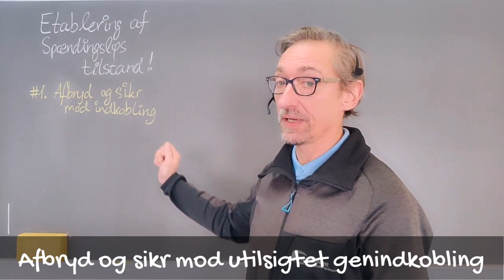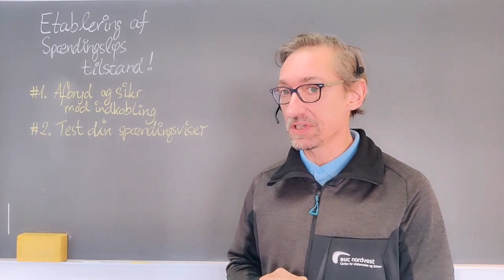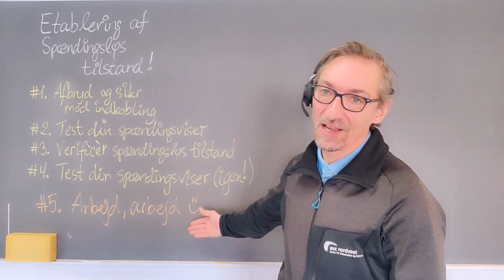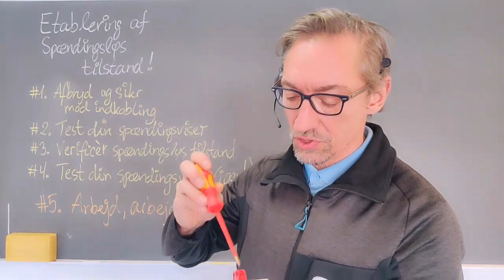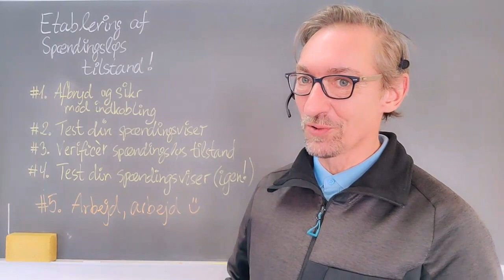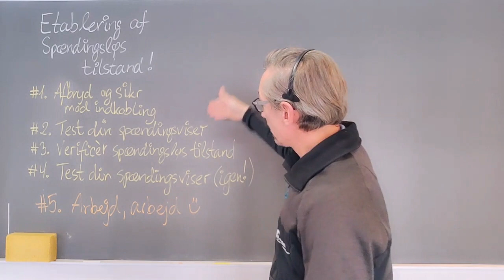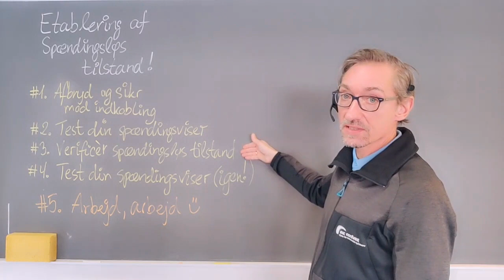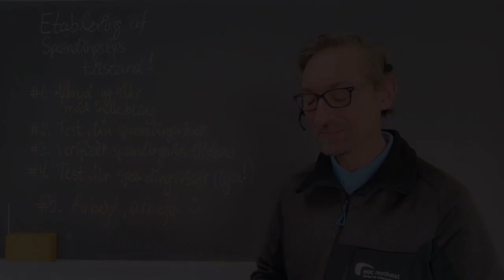Spændingsløs tilstand (etablering af)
Som I ved, så kan elektricitet være personfarlig, hvis uheldet er ude.
Folk, der arbejder i el-branchen er særligt udsatte for at komme til skade som følge af elektrisk stød, kortslutning, stelslutning og lysbuer, da det er deres job at opbygge, servicere og vedligeholde elektriske installationer og på maskiner. Men der findes en simpel metode til at fjerne disse risici, - og det er at arbejde i såkaldt spændingsløs tilstand. I denne video viser jeg en procedure til at etablere og verificere spændingsløs tilstand, samt hvordan man sikrer sig mod utilsigtet genindkobling.

Indledning 0:06
Afbryd og sikr mod utilsigtet genindkobling (husk skilt) 0:55
Tjek din spændingsviser 2:11
Verificér spændingsløs tilstand 3:11
Tjek din spændingsviser igen 3:59
Hvad med sikringsgrupper 5:03
Vi tager den lige igen 9:36
Afsluttende kommentarer 11:19

Link til en webshop, hvor du kan erhverve dig det sikkerhedsudstyr (og meget andet), der bliver anvendt i videoen (spændingsviseren undtaget):

Denne video henvender sig til elever, der er i gang med deres grundforløb (GF2) som elektriker på den erhvervsfaglige indgang Strøm og IT (på EUC Nordvest i Thisted), men andre interesserede er naturligvis mere end velkommen til at kigge med.